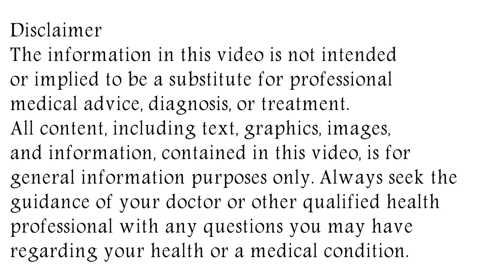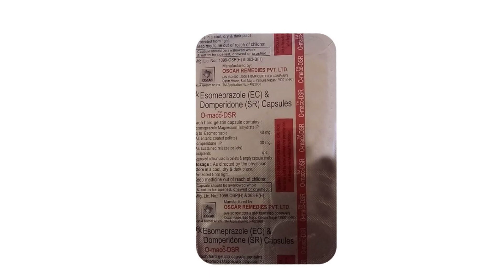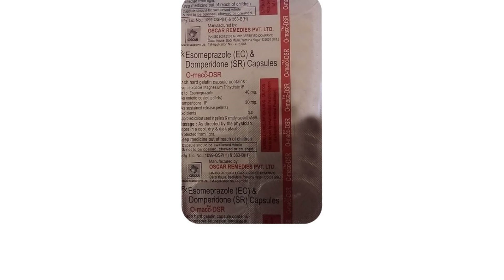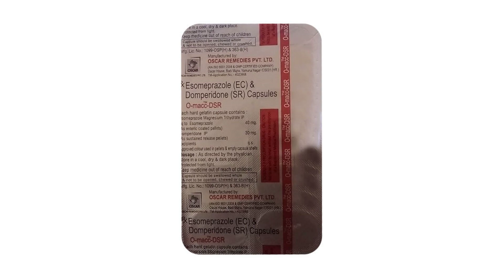O Macc DSR Capsule Uses & Side Effects in Hindi | O Macc DSR Capsule Ke Fayde Aur Nuksan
o macc dsr capsule uses & side effects in hindi | o macc dsr capsule ke fayde aur nuksan | how to use o macc dsr capsule. in this video, we will discuss what are the uses and benefits of o macc dsr capsule. How to use o macc dsr capsule. We will also discuss what are the side effects of o macc dsr capsule. Watch the complete video for detailed review of o macc dsr capsule in hindi.